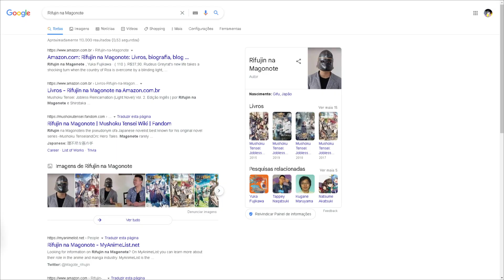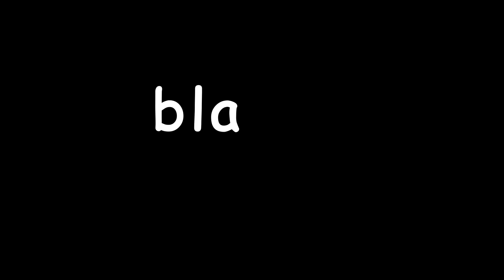Mushoku Tensei o anime da Criança de 35 anos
• 📸instragram: @TsukiUraya
•💜Lives: TsukiUraya